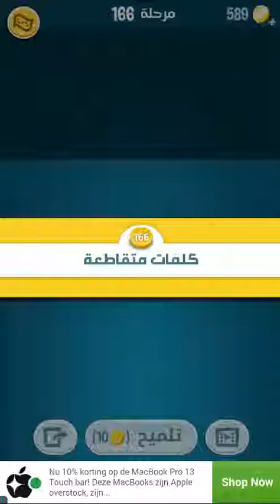حل كلمات كراش 166 كلمات متقاطعة